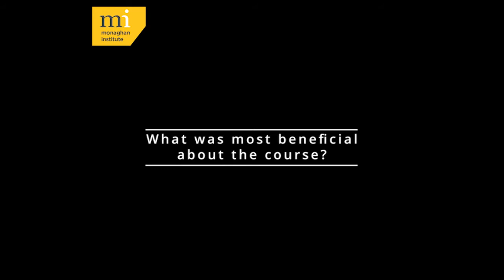Katie Murphy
🧑🏻‍🎓Hear from Katie Murphy, Nursing student as she reflects on her experience at MI this year. We are very proud of your success Katie.